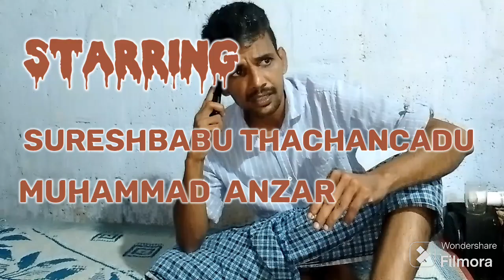Dosht🌀 Short Film💥 Sabeesh Guruthipala 🦜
മികച്ചൊരു അനുഭവം തന്നെയല്ലേ ഈ ഹ്രസ്വ ചിത്രം